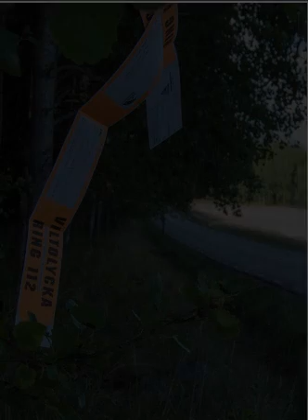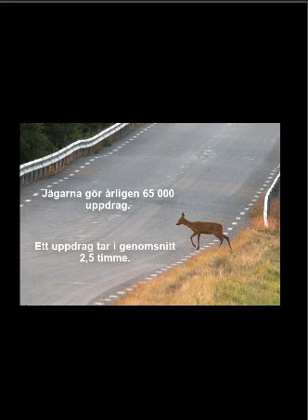Viltolyckor och jägare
Steg för steg hur du går tillväga vid en trafikolycka.